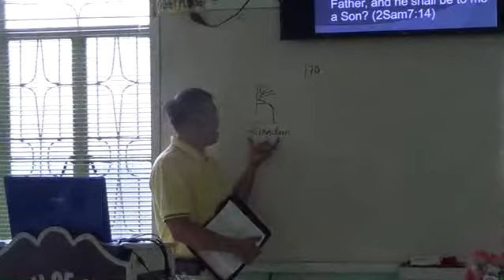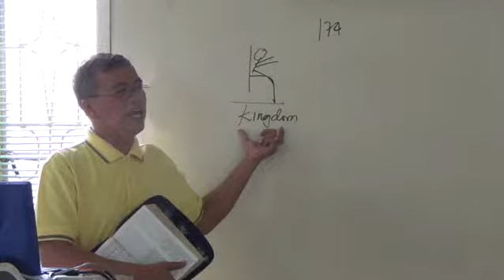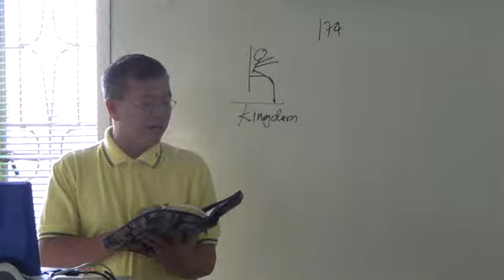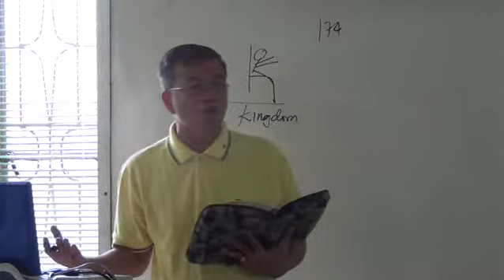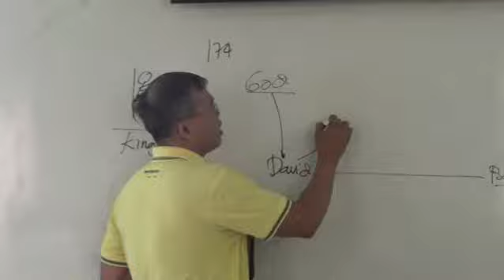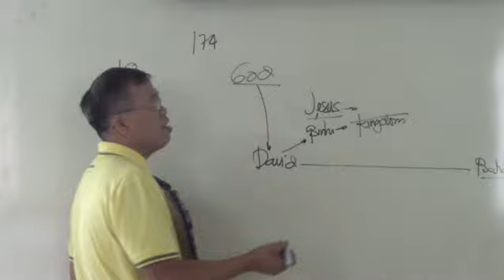EP54PT03 Greater Than Angels